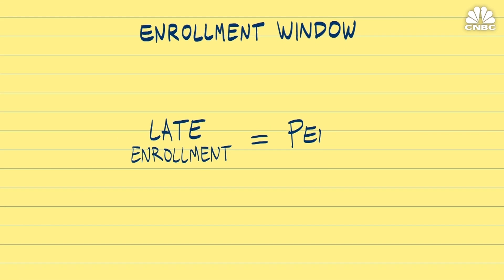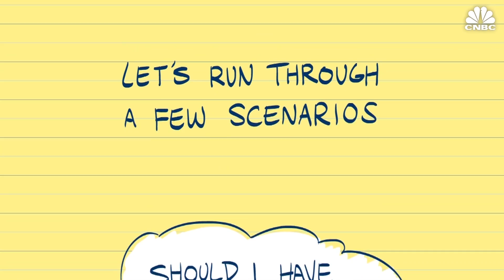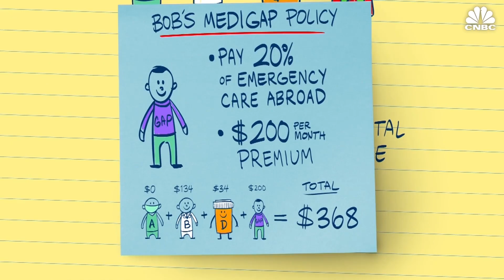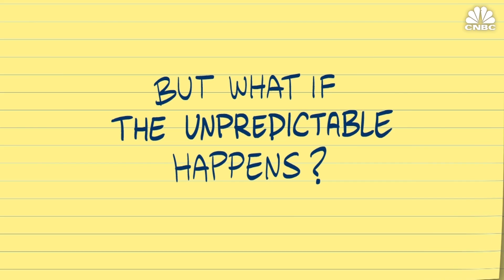Use caution when ditching your Medicare Advantage Plan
Use caution when ditching your Advantage Plan for original Medicare.

If you’re thinking about dropping your Advantage Plan during open enrollment and instead relying on original Medicare, proceed with caution.

Some retirees assume they’ll be able to pair it with a Medigap policy, which helps cover the cost of deductibles, copays and coinsurance. Unless you meet a special exception when you make the switch, however, there’s no guarantee you’ll be extended Medigap coverage immediately, if at all.

“We’re encountering a lot of surprise that Medigap rules allow insurers to exclude coverage for pre-existing conditions,” said Mary Johnson, Social Security and Medicare policy analyst for The Senior Citizens League. “There’s a misconception that the 2010 [Affordable Care Act] made it so people would be guaranteed coverage no matter what.

“That’s not true for Medigap, and it can trip people up.”
When you first enroll in Medicare (typically at age 65), you get six months when you are guaranteed coverage through Medigap. That is, you can purchase a policy without an insurance company nosing through your health history and deciding whether to insure you.

After that, it can be a different story. In most states, you’ll have to go through medical underwriting.

“They can impose waiting periods for pre-existing conditions, or deny coverage altogether,” she said.

Special exceptions to that include when your Advantage Plan is no longer available or when you are within the first year of enrolling in Medicare and decide to ditch your plan.

While one of the options during the program’s annual open enrollment period — which ends Dec. 7 — is to switch from an Advantage Plan to original Medicare (Part A hospital coverage and Part B outpatient services coverage), it’s important to know its limitations.

For instance, original Medicare has no annual out-of-pocket maximum, unlike Advantage Plans. Additionally, both Parts A and B come with deductibles and limitations on what services are covered and to what degree.

That’s where Medigap policies help. Yet they aren’t a cure-all: For instance, original Medicare does not cover dental and vision expenses, and Medigap policies do not pick up those costs. Advantage Plans, on the other hand, often offer coverage for both.

Also, many Advantage Plans include prescription drug coverage (Part D). If you are on original Medicare — whether you have a Medigap policy or not — you must sign up for a standalone prescription plan unless you meet certain conditions.

Additionally, depending on a combination of factors — the Medigap policy’s features, where you live, and sometimes your age — the cost can reach a few hundred dollars a month.

About 13.6 million Medicare beneficiaries were using Medigap policies to reduce their out-of-pocket outlays in 2017. That’s about 22.5 percent of the 59 million people on Medicare. These policies can only be used with original Medicare, not Advantage Plans.

While about a third of Medicare recipients (19 million) have an Advantage Plan and their ranks have been growing over time, some people discover that their favorite doctor or pharmacy is not part of the plan’s network and decide to remain on (or return to) original Medicare because their doctor accepts it.

Others, such as frequent travelers, want to avoid the limitations that sometimes come with Advantage Plans, such as requirements to visit in-network doctors or pay more, or to get referrals to see specialists.

More from Personal Finance:
Avoid making these three bad assumptions during Medicare open enrollment
What your Medicare agent should do for you
10 states where Medicare Advantage will be the cheapest in 2019

If you were planning to drop your Advantage Plan and pair Medigap with original Medicare, you should consider keeping your current coverage unless you know for sure you’ll be able to get a policy, Johnson said. Also be aware that underwriting can take a month or more.

Additionally, if you already dropped your Advantage Plan and are uncertain about qualifying for Medigap, you can still switch back before the annual open enrollment period ends Dec. 7.

The Centers for Medicare and Medicaid Services has a chart on its website that shows the differences among Medigap policies. You also can use the agency’s search tool to find available plans in your ZIP code. Or, check with your state’s Department of Aging (or similar entity) to find out about free counseling for sorting through your options.